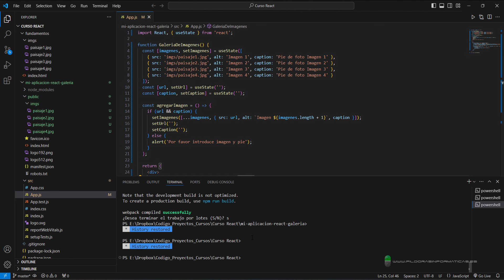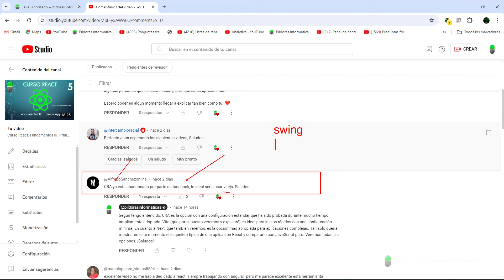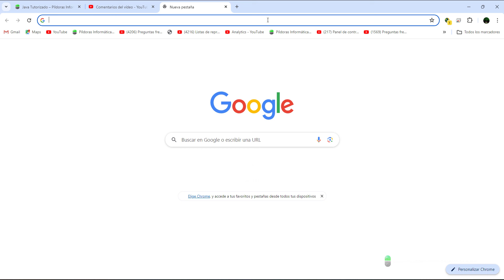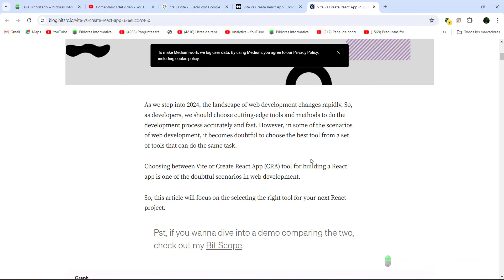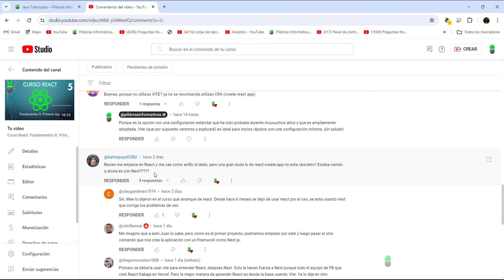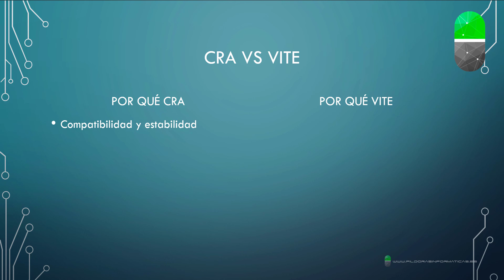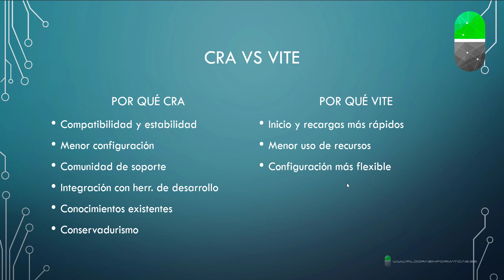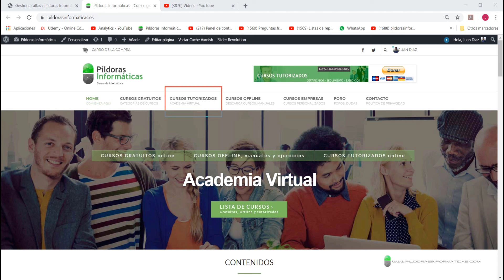Curso React. Fundamentos IV. CRA vs Vite. Vídeo 6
En este vídeo leo y comento algunos comentarios vuestros del vídeo anterior y también menciono las diferencias a la hora de crear aplicaciones React con CRA y Vite.